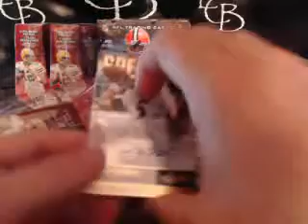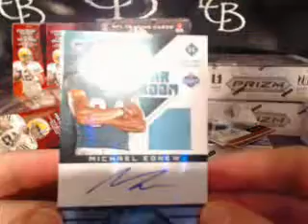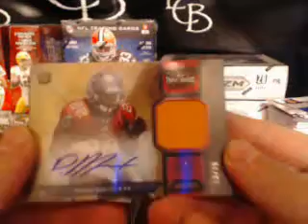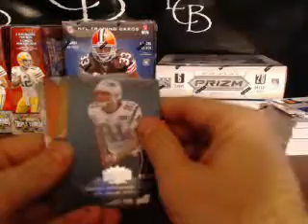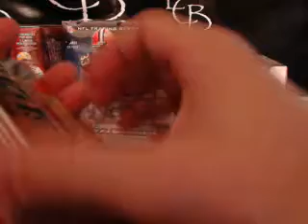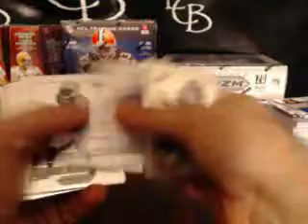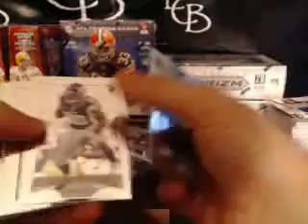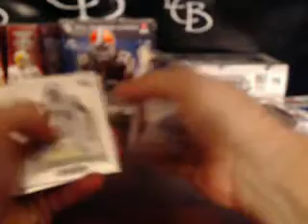2012 Panini Prizm Football MIXER #3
2012 Panini Prizm Football MIXER #3. Make sure to check out the video and join in a break For the set checklist and other product information visit